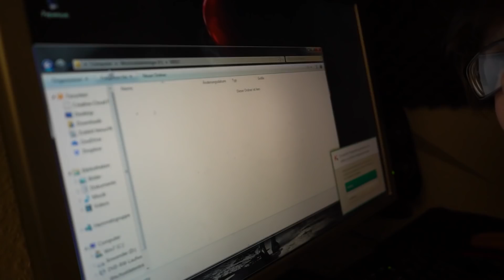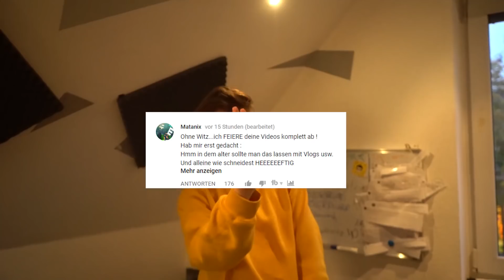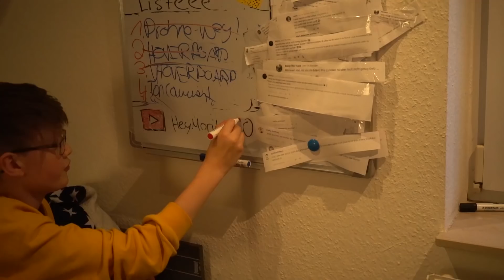dieser vlog sollte offline bleiben... - DailyVlog 62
GÜNSTIGE GADGETS:
Drohne